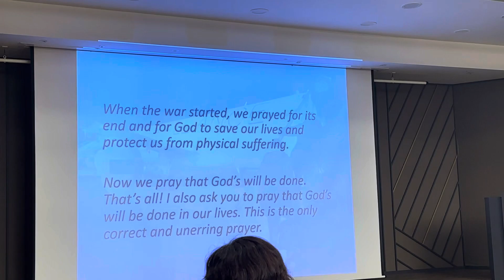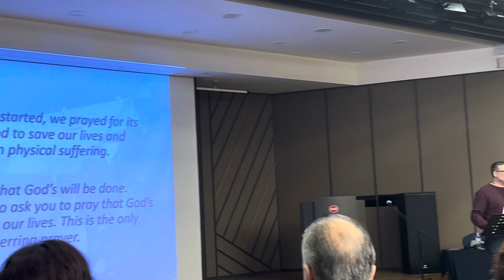Tim - Voice of the Martyrs Korea